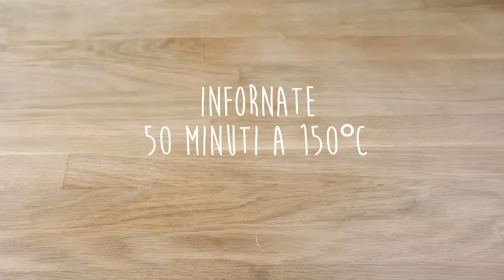Torta magica - Video ricetta di Petitchef.it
Avete mai assaggiato la torta magica? Sono sicuro che vi lascerà a bocca aperta! Un solo impasto per creare un dolce con 3 strati differenti: flan, crema e Pan di Spagna. Una delizia!

P.S. Per un risultato ottimale è importate che seguiate alla lettera i nostri consigli.